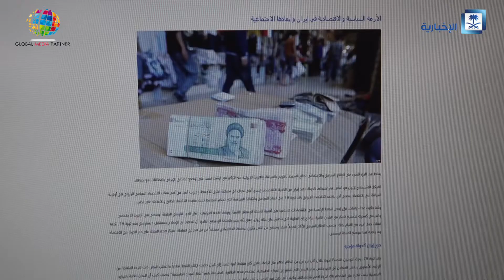The Political and Economic Crisis in Iran, and its Social Dimensions